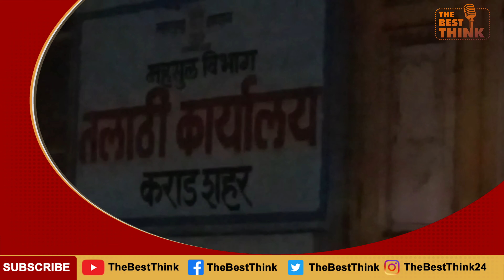Karad - तलाठी सागर पाटील लाचलुचपत प्रतिबंधक विभागाच्या जाळ्यात